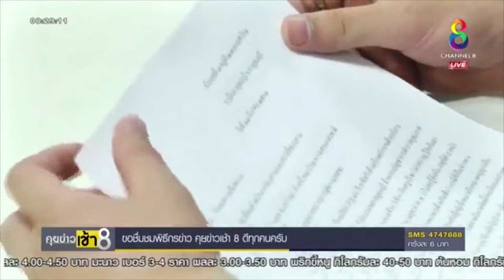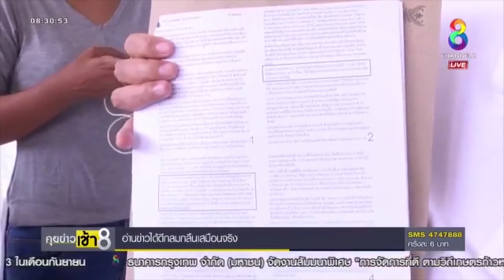แผน ร้องนายก ให้เปลี่ยนพนักงานสอบสวน ด้านอัจฉริยะเข้าแจ้งความเอาผิด เทอดศักดิ์